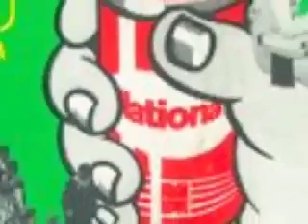National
National batterijen promosingle